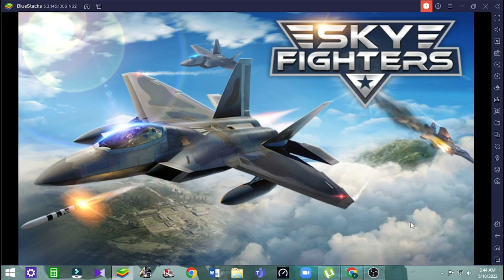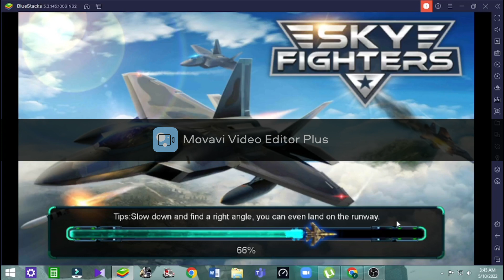sky fighters game play